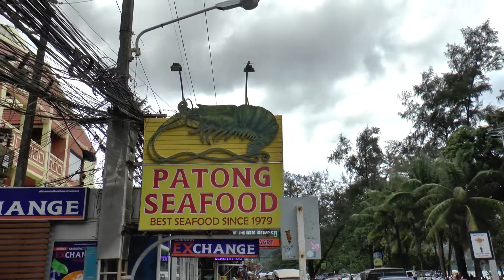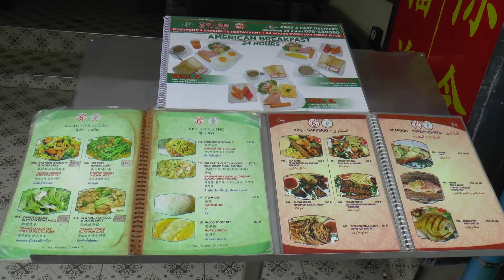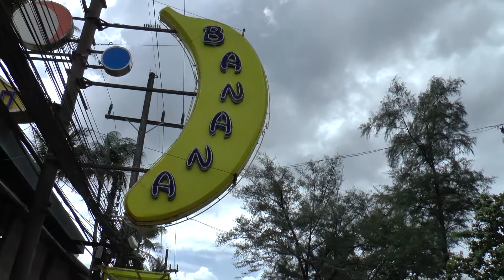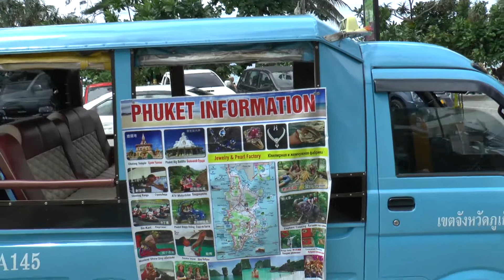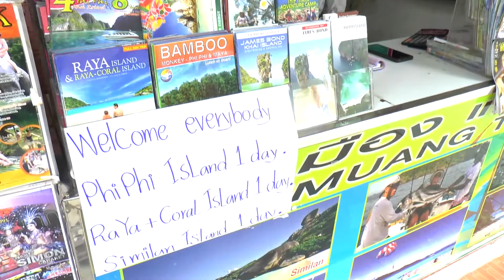Phuket Thailand Patong Desember 2017 Panasonic Video Camera!